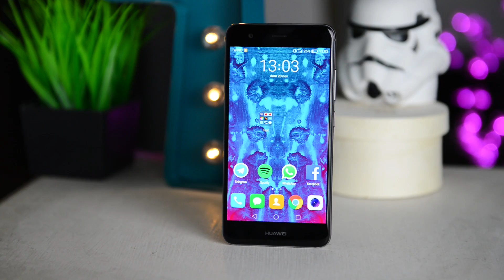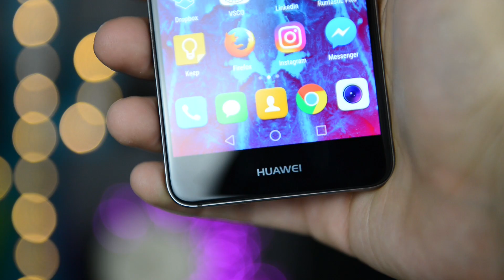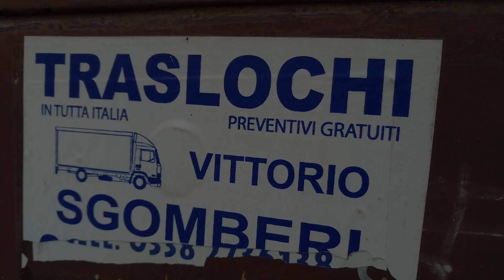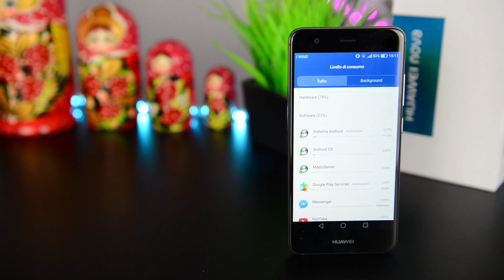RECENSIONE - Huawei Nova | Piccolo ma potente